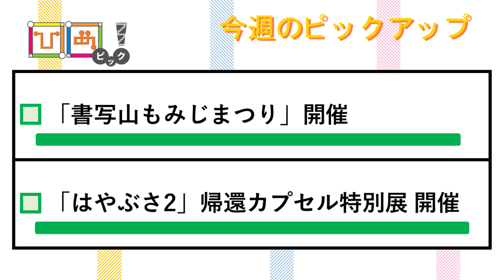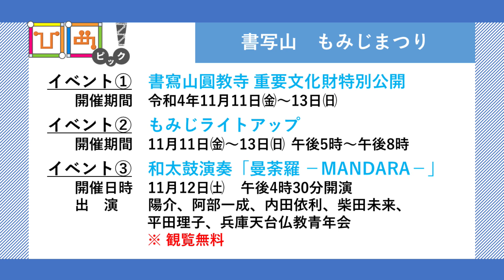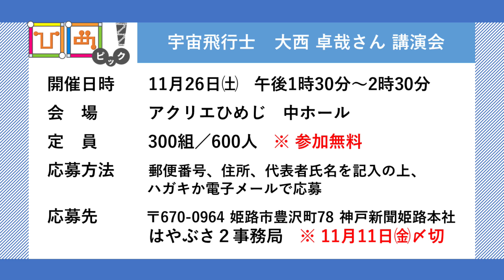ひめピック（10月17日）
姫路のとれたて情報を発信。